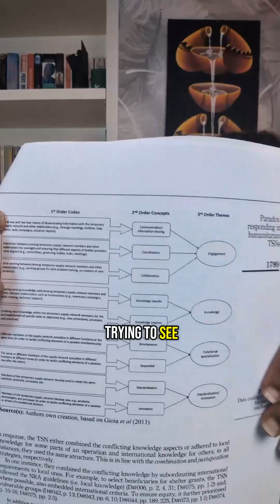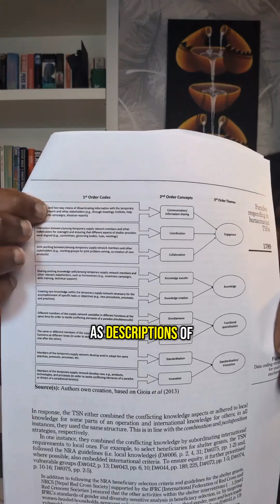Simplify data analysis with a coding tree (an example)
Qualitative data can quickly become overwhelming. A coding tree is a proven approach to get insights out of your data without choking on your data.
Here's an example from the work I did with a great friend and collaborator 💕